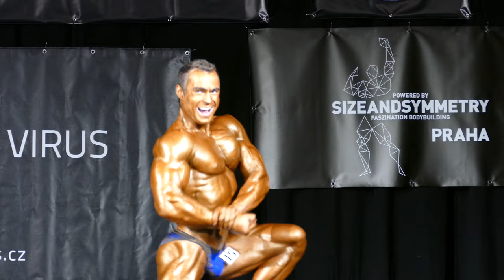Edmundas Jonusas (LTU), NABBA Czech Championship 2015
Position 3rd
WFF ATHLETIC MUŽI